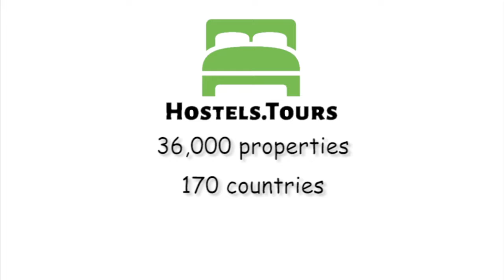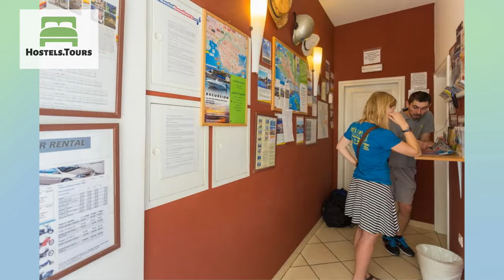Hostel Marker Dubrovnik Old Town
Check availability, price, reviews and discount on Hostel Marker Dubrovnik Old Town can be found

THANKS to our guests, 1st, Most Popular Hostels Dubrovnik in Dubrovnik 2016.Hostel Marker Old Town Dubrovnik- Pile Bay is not just a property. It's a place where you're gonna feel as if you were in your own home, but in Dubrovnik! We are not the best,we are not the nicest but we are a part and soul of Our beautiful city with history and tradition and we are proud to keep it authentic.There's no curfew, so you can come and go 24 hours per day as you please.We keep the property very clean.We provide also free sheets, blankets and towels.We also have free Wi-Fi for your personal laptop.What makes us so great?Well located in center of the Old City of Dubrovnik(100 m from Historical main street),but also enough far away from the crowded area where you can lay down and enjoy the Mediterranean sun,Old City and Ocean view at tree picturesque beaches (Sulic,Pile Bay,Dance)while you relax in the chill-out area or on the sun watching the spectacular sunset of the most beautiful rock in this world PENATUR. With Our other guests,artists, film makers,maybe some of famous people or authentic locals who just love to enjoy the life (pomalo,pomalo=easy,easy). You will be one minute from everything which is important but You will enjoy Dubrovnik also on different sites(Historical,cultural,romantic,magic,secret. ) and in that spirit we like to keep authenticity of our city. Dubrovnik (pronounced [dǔbroːʋnik], Italian: Ragusa, Greek: Ραγκούσα, Ragosa) is a city on the Adriatic Sea coast of Croatia, positioned at the terminal end of the Isthmus of Dubrovnik. It is one of the most prominent tourist destinations on the Adriatic.According to CNNGo, Dubrovnik is among the 10 best medieval walled cities in the world. George Bernard Shaw was enchanted by this beautiful city, about which he said 'those who seek paradise on Earth should come to Dubrovnik and see Dubrovnik', as well as, famously, describing it as 'the pearl of the Adriatic'. Dubrovnik truly is a stunning city with its amazing Old Town, which became a UNESCO World Heritage site in 1979.Our Property is just a footstep from restaurants, galleries, historical monuments and numerous cafes and bars. And we are sure You will enjoy Dubrovnik and our HOSTEL. City center of Dubrovnik is a place were you can have anything You want from a vacation from fun, culture, beautiful nature and romantic touch. We try to make Your stay at our Property also comfortable. We are not the ,,party' 'Hostel,we don't provide a fake smile and in any way You are not tourist in Our place. We like to meet You,to tell You and to tell Us as well. But,Dubrovnik is an easy place to meet people .Our staff is a very fun group who speak English, German,Italian, and a bit (with hands and sings)Spanish Portuguese,French. , too. We love to meet people and we like to tell you all the stories of Dubrovnik and show you the best spots in town. We offer a wide range of tours and special events throughout Dubrovnik, as well another surrounded countries.HOSTEL MARKER DUBROVNIK OLD TOWN is a property located on different buildings(60m from each other) on the Pile Beach (Old Town), in the historic part, city center of Dubrovnik. Rooms and Apartments(dormitory, shared as well with private bathrooms) . for a group, for two, five, six or seven persons (ideal for families,backpackers,budget travelers,hostels fans,groups..).Some of the rooms have a private bathroom, and a central building is common area equipped with TV and Kitchen!Also available :* Hair-dryers in the Reception on request;* Laundry ( costs 70 KN ) ;* Airport pick up service/ upon request* Tour to Mostar,Montenegro,Korcula,Mljet. * Scooter and Motorbike(Motorcycle) Rental*Car an Scooter Rental * Speed boat and water scooter rental * Kayaking (from Pile Bay around the city walls to island Lokrum)and if you need more : JUST ASK US !Please don't hesitate to contact us for any topic.N O T E ! ! ! Cancellation 48 prior the arrival.We charge for the first night of stay.** Check in time : 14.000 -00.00 AM (Please Note!!!Rooms are ready at 14.00).Check out before 10:00 at the latest, if not, additional night will be charged.** Check out time : 10 AM.(Please note: We don't accept Credit Cards.Payment on arrival in cash)